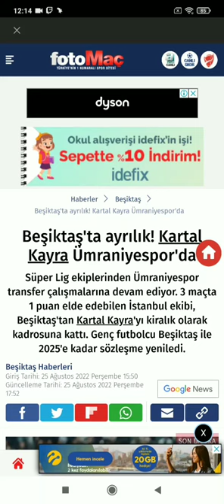kartal Kayra yılmaz Ümraniyespor'da